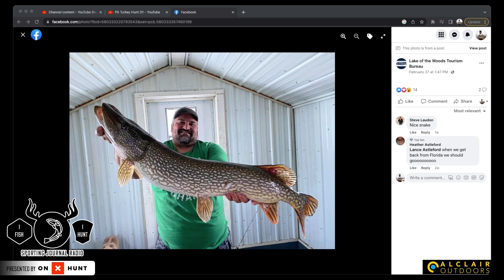Lake of the Woods Fishing Report (Mid-March)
Joe Henry is back once again to tell us how ice fishing is doing at Lake of the Woods. Weather looks good for some more ice fishing time!!